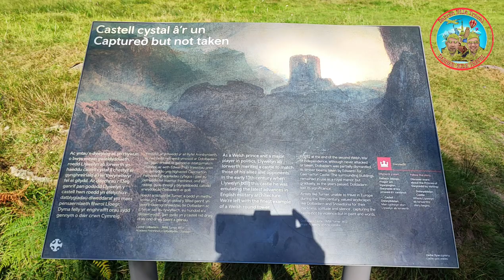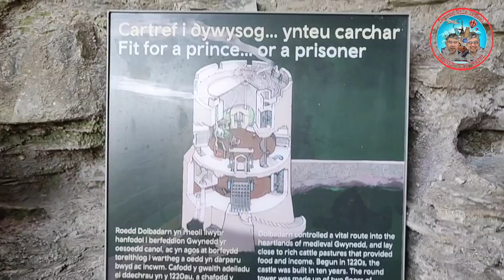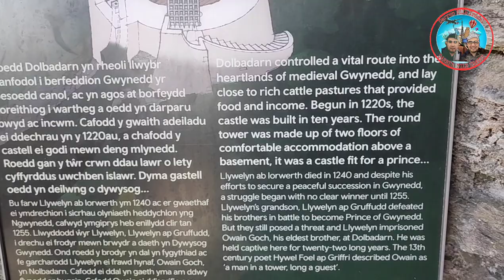DOLBADARN Castle at Snowdonia National Park, Northern Wales | One day visit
Our one day Trip visit at DOLBADARN Castle here at Snowdonia National Park !

Castell Dolbadarn is a fortification built by the Welsh prince Llywelyn the Great during the early 13th century, at the base of the Llanberis Pass, in northern Wales. The castle was important both militarily and as a symbol of Llywelyn's power and authority. The castle features a large stone keep, which historian Richard Avent considers "the finest surviving example of a Welsh round tower". In 1284 Dolbadarn was taken by Edward I, who removed some of its timbers to build his new castle at Caernarfon. The castle was used as a manor house for some years, before falling into ruin. In the 18th and 19th century it was a popular destination for painters interested in Sublime and Picturesque landscapes. It is now owned by Cadw and managed as a tourist attraction, and is protected as a grade I listed building.